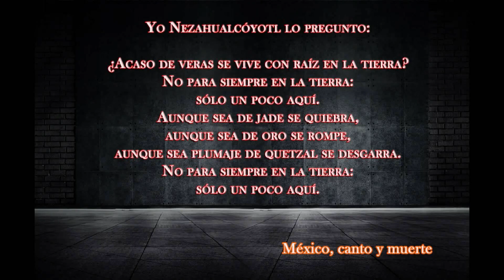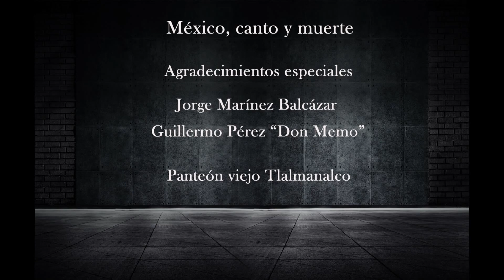Ofrenda y Tierra, México, Canto y Muerte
El Consulado de México en San Pedro Sula se complace en invitarlos a disfrutar de la segunda publicación de la producción escénica:
"Ofrenda y Tierra, México, Canto y Muerte", dirigido por Oscar Mejia Laja, bajo una producción de Grupo Ágora.
Este video, siendo este el segundo de tres, es realizado en el marco del Día de Muertos (1er video estreno 31 de oct; 2o video estreno 1 de nov; 3er video estreno 2 de nov)